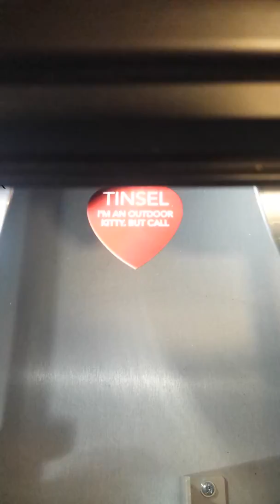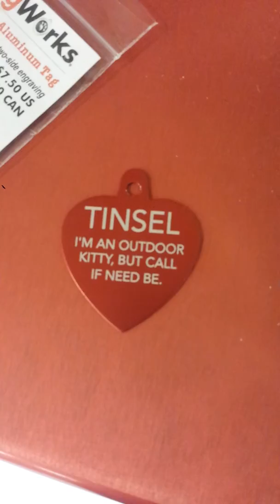Pet Lazer Tag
New-fangled pet tag laser weapon